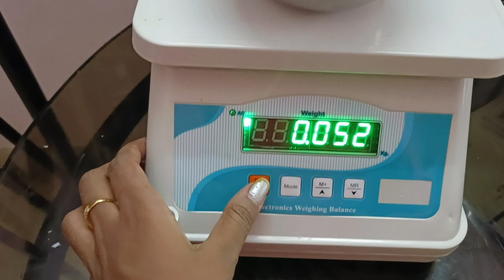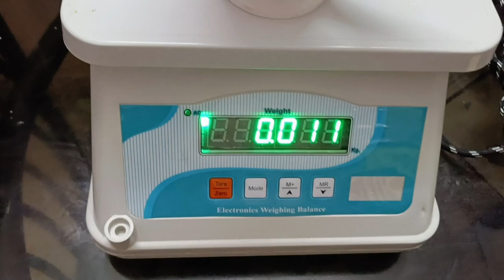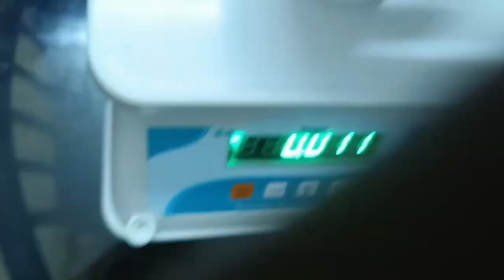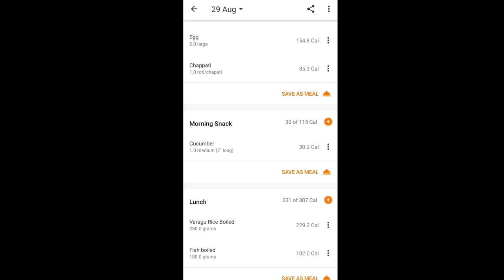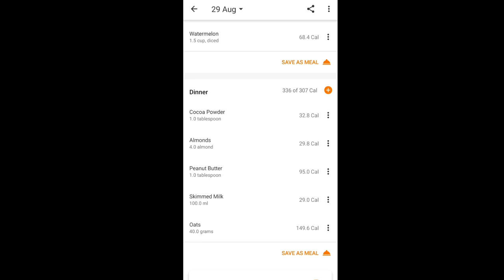Diet plan to lose more🔥Day 1 Dieting 💯 pro level 😸 Weightloss Challenge 🥰